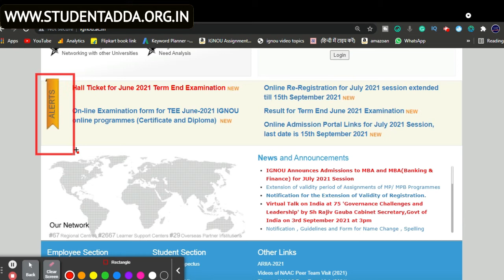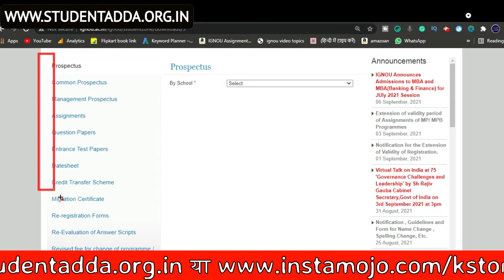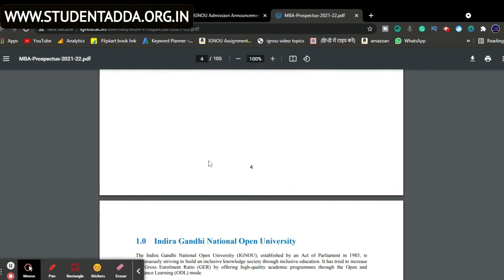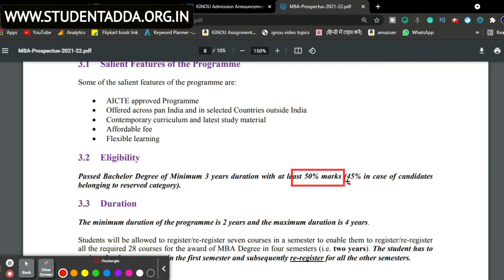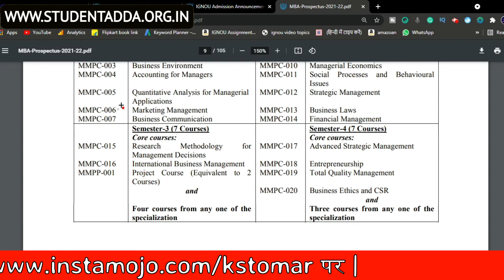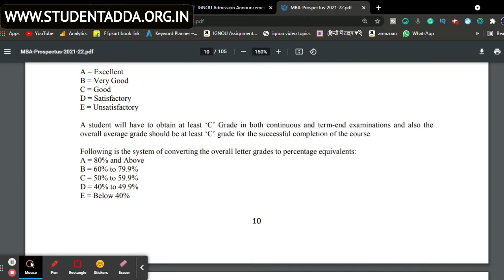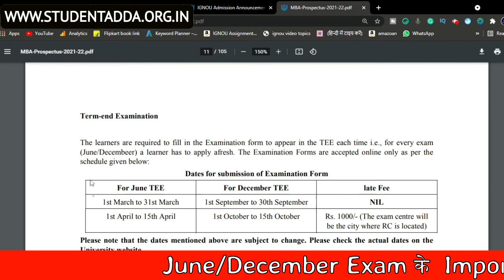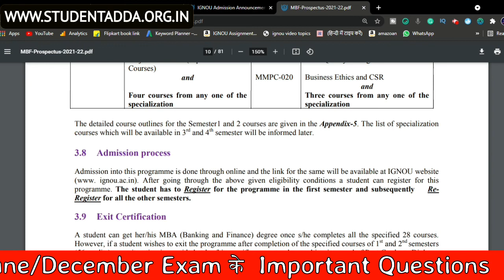IGNOU MBA 2021 | Complete Details Of IGNOU MBA 2021 | Eligibility,Age Limit,Duration and all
⦿ Suggested Books By KS TOMAR